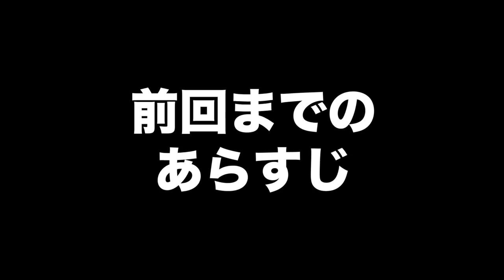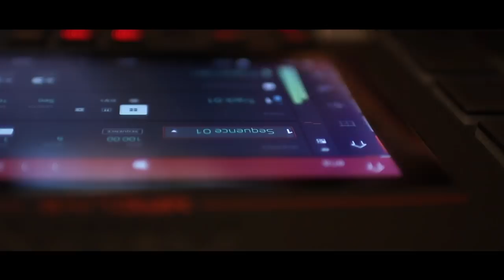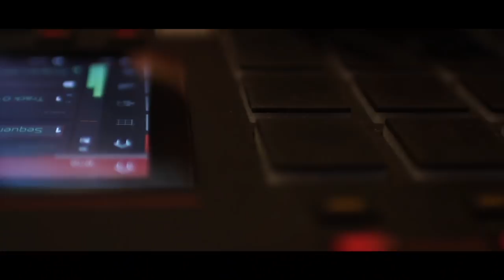【後編】MPC初体験の女子でも、HIPHOP風のトラックを作ることは可能か！？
MPCを全く触ったこともない女の子でも、MPCでトラックを作ることができるのかを検証してみました！（後編）

後半には、制作したトラックをちょっとしたMV風に仕立てお送りいしていますー！
反響があれば第２弾を制作しますので、ご意見・アドバイス等があればお気軽にコメント欄にお書きください^^

今回登場頂いた安室恵里香さんには心より感謝を申し上げます！

【開封動画】完売続出！！ノースフェイスのマウンテンジャケット（NP61800）を購入しました！

【ファッション】僕が持っているアウトドブランドのアイテムをご紹介します！ 『THE NORTH FACE,LUMINOX,OAKLEY ,グレゴリー』

ビートメイク専用チャンネルも運営しております！
興味のある方は下記のリンクよりチェックお願いいたします♪

撮影機材
・Canon EOS70D
・Final cut pro X
・MPC LIVE